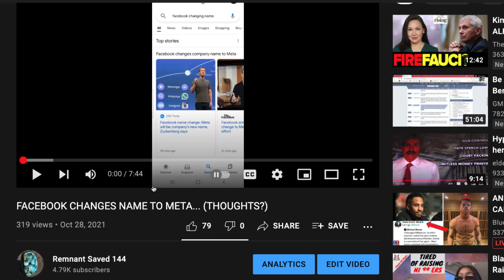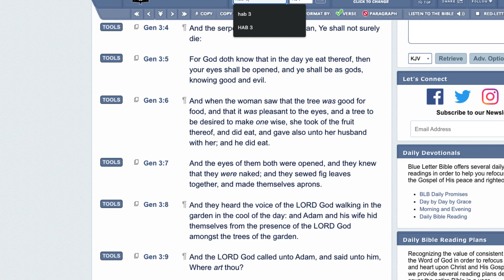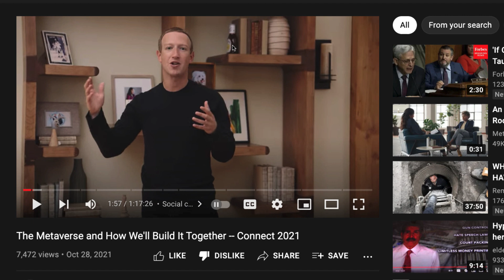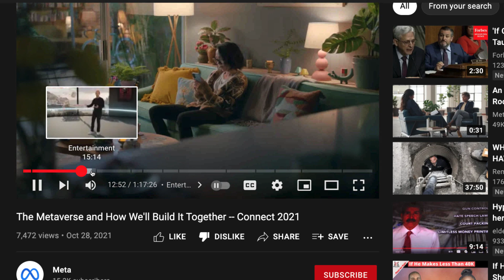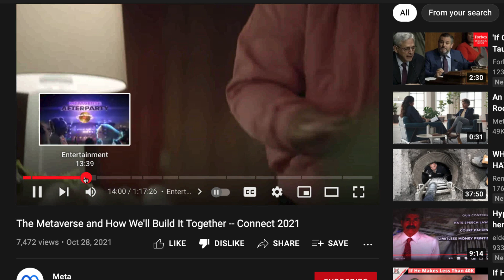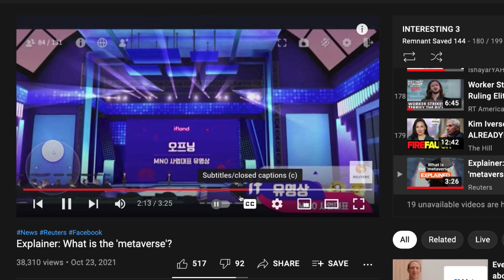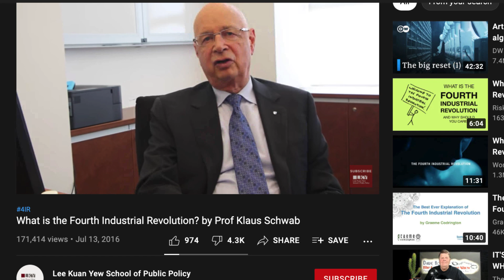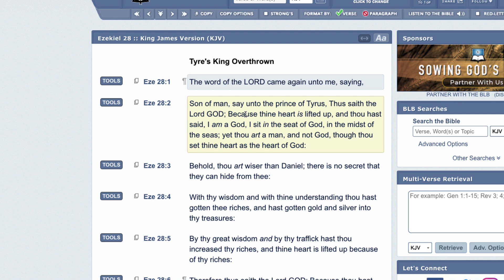VARIOUS TOPICS: HE MUST BE STOPPED...